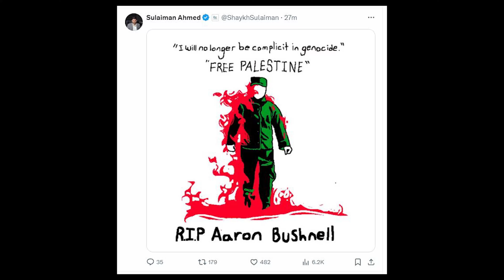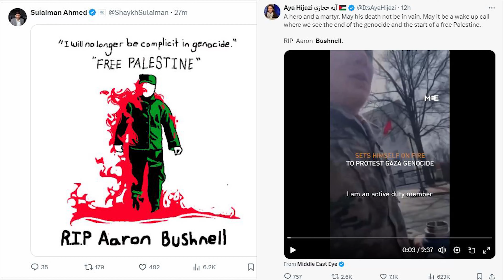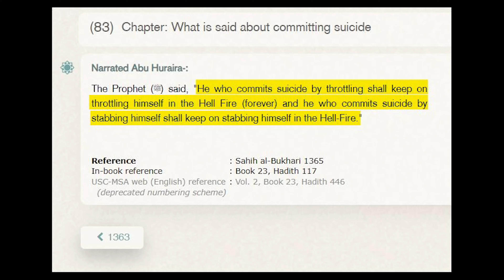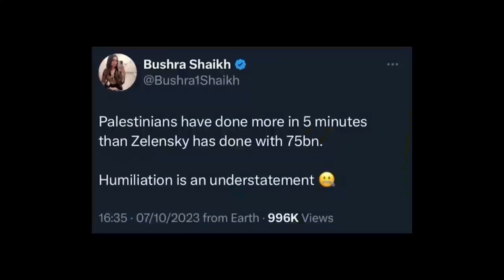HOW ISLAMISTS ARE EXPLOITING AARON BUSHNELLS TRAGEDY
In this deeply moving and insightful video, we delve into the heart-wrenching incident involving Aaron Bushnell, a 25-year-old active service member of the U.S. Navy, who tragically set himself on fire in front of the Israeli embassy in Washington, uttering "Free Palestine" with his last breath. This video begins with a crucial message emphasising the importance of mental health awareness and the dire need for seeking help when struggling with suicidal thoughts. Your life is invaluable, and it's vital to remember that circumstances and feelings can change over time.

We explore the dangerous impact of Islamist propaganda, which ceaselessly seeks opportunities to advance its agenda, often at the cost of exploiting vulnerable individuals. Through this analysis, we aim to shed light on the manipulation of genuine emotions and the glorification of self-harm by certain propagandists, contrasting this with other global conflicts and the varying responses to them.

Moreover, we examine the broader implications of consuming such propaganda, the potential dangers it poses not just to individuals but also to the societal fabric, and the critical distinction between advocating for a cause and being manipulated by extremist narratives.

This video is a call to action for rational thinking, compassion, and the rejection of ideologies that valorize death over life. It's an appeal to value your existence and to recognize the manipulative tactics of those who would see you as merely a pawn in their political games.

Remember, if you or someone you know is struggling, there is always help available. Reach out, speak up, and let's stand together against the exploitation of human vulnerabilities for extremist agendas.